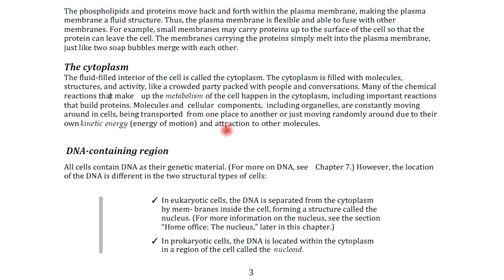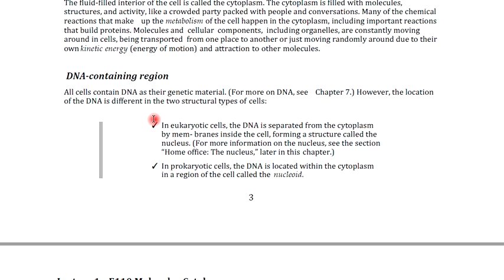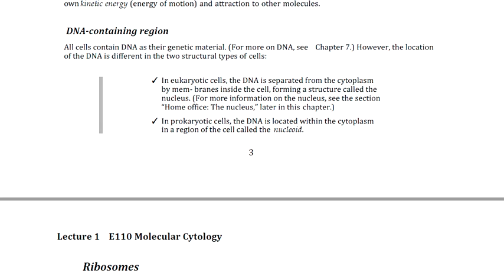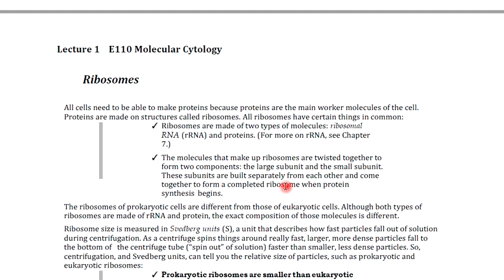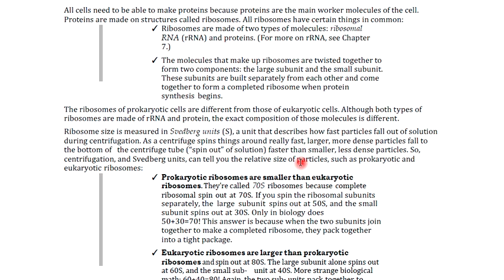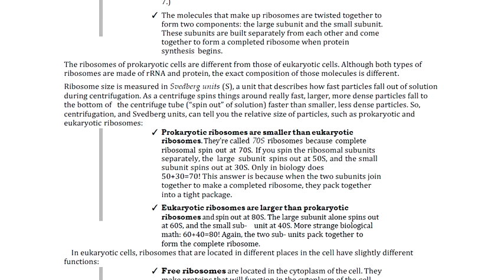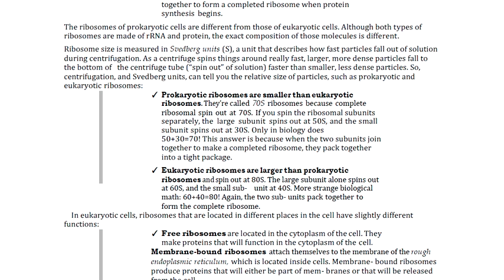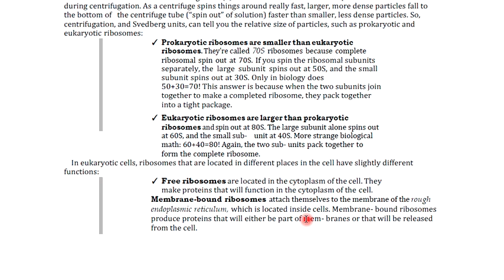Video E110 Lecture 1part2